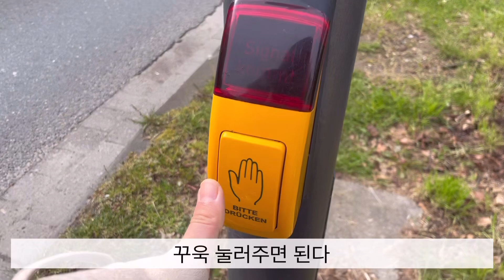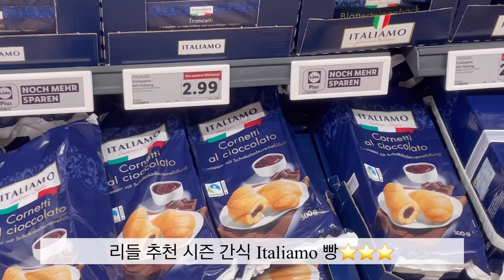🇩🇪독일 유학생 일상 #5 / Lidl 리들 추천간식 / Italiamo 빵, 이탈리아 오예스/ 독일에서 오예스 먹기 / 트럼본 유학생 일상